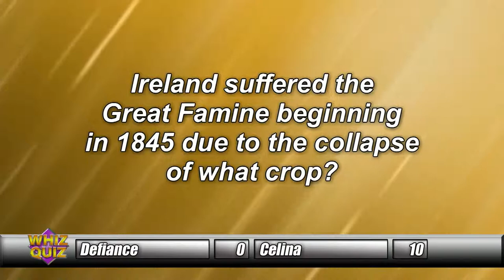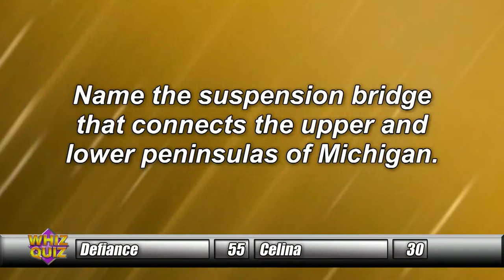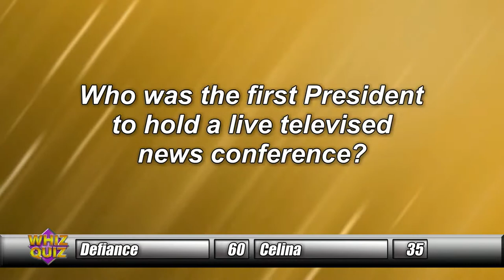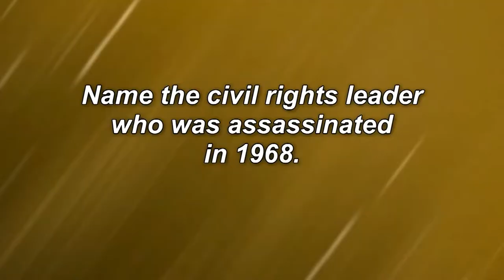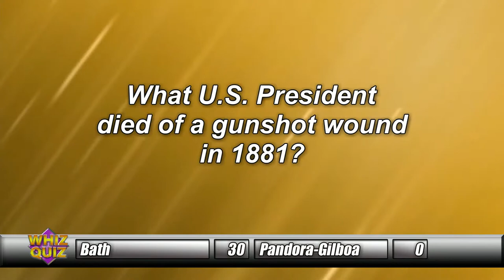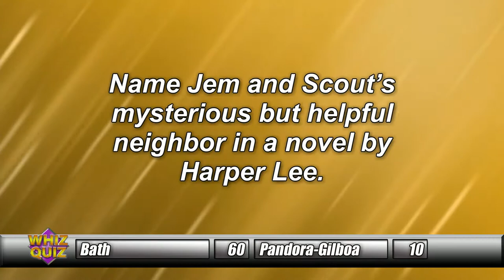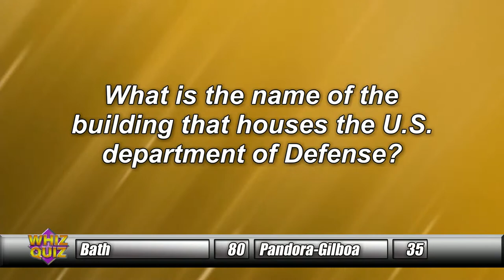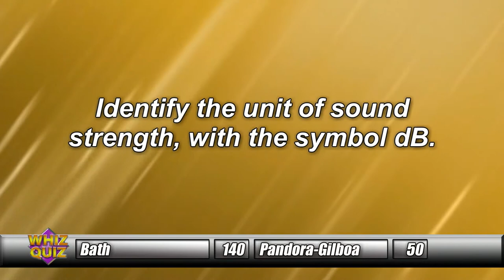Whiz Quiz Winter 2019: Episode 7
The Semi-Finals are here!  Defiance Faces Celina for the first finals slot and Bath and Pandora-Gilboa face off for the 2nd.